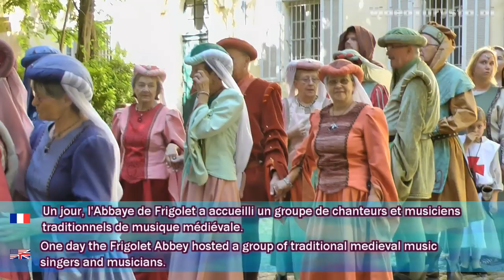Abbaye Saint-Michel de Frigolet (Provence; France). A concert of medieval music [HD] (videoturysta)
[EN] This time we visited the Abbaye Saint-Michel de Frigolet and listened to interesting concert of medieval music.
The Frigolet Abbey is a Premonstratensian monastery, originally Benedictine, in Provence. It is located near the city of Tarascon, about 25 kilometers south of Avignon.

[FR] Cette fois, nous avons visité l'abbaye Saint-Michel de Frigolet et écouté concert intéressant de la musique médiévale.
L'Abbaye Saint-Michel de Frigolet est une abbaye de chanoines prémontrés, à l'origine Bénédictine, en Provence. Il est situé près de la ville de Tarascon, à environ 25 kilomètres au sud d'Avignon.